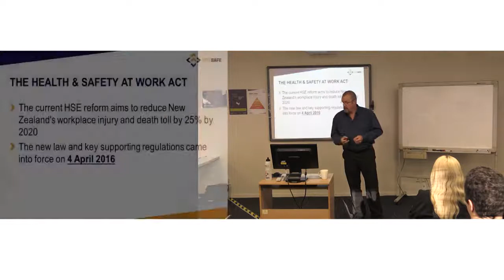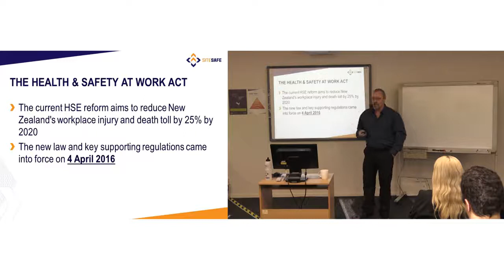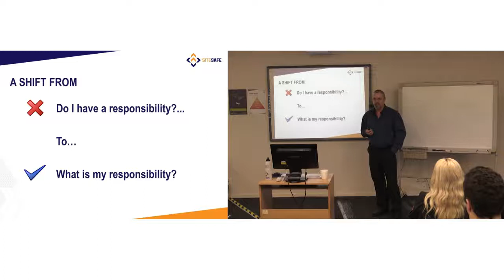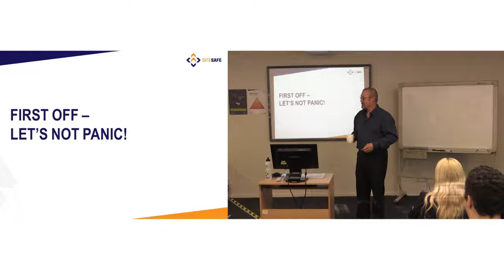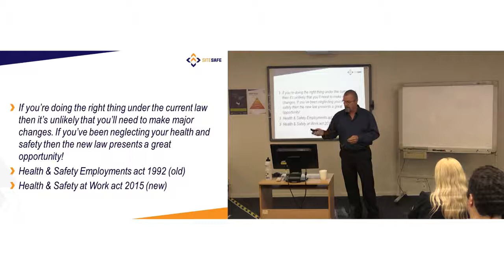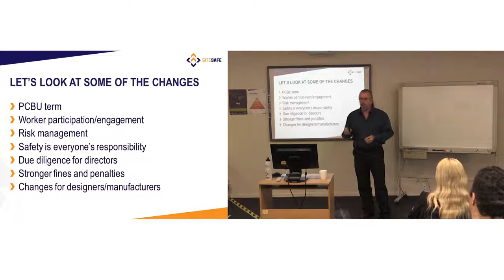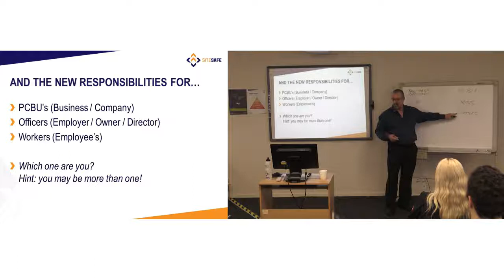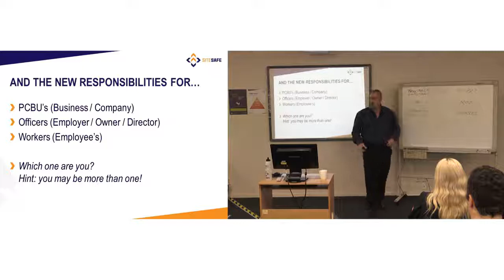HSWA Introduction and key changes Part 1 of 6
An introduction and overview of the key changes in the New Zealand Health and Safety at Work Act 2015